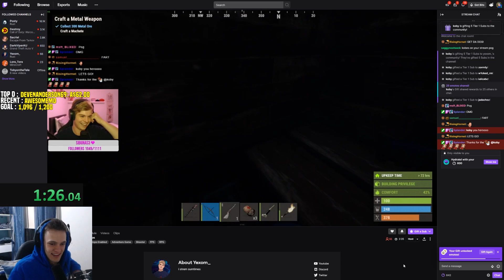TWITCH HIGHLIGHTS #1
My Twitch channel is full of the best memes...